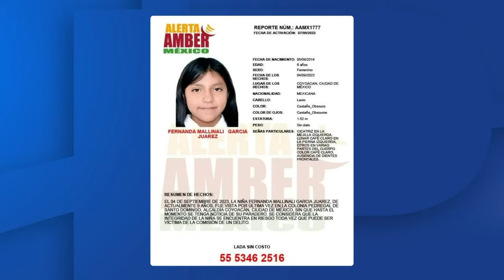Hombre viaja a CDMX por menor que conoció en redes; la secuestra en NL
Tras realizar las investigaciones correspondientes, un hombre fue imputado por su probable participación en distintos delitos, por lo que se solicitó su vinculación a proceso en Nuevo León.

A José Ricardo "N" se le adjudica rapto y corrupción de menores además de equiparable a violación por lo que un juez dictó de legal su detención.

Programación
Lunes a viernes:
Telediario Matutino de 05:00- 10:00
Telediario Mediodía de 12:00-15:00
Telediario Nocturno de 19:00- 21:00